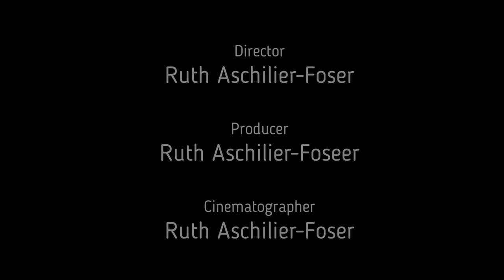Deine Fragen. Meine Ideen zur Lösung. Bitte schreibe mir.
Auf welcher der "Three Islands" (3 Inseln: Beruf-Sozial-Ich) scheint die Sonne nicht mehr? Wo stehen die Gewitterwolken mächtig am Himmel? Hättest Du gerne eine "Blitz-Lösung"? Frage mich. vielleicht habe ich eine zündende Idee für dich.

Alles hart erarbeitet? Stolz darauf? Musst Du wirklich die Gründe deiner Probleme kennen, um sie lösen zu können? Willst Du eine einfache, leichte und schnelle Veränderung? Magst es pragmatisch, nicht dramatisch? Dann bist Du hier genau richtig. Sei herzlichst willkommen beim Kanal deines Coaches mit Herz, Bauch und Verstand:
Ruth Aschilier-Foser